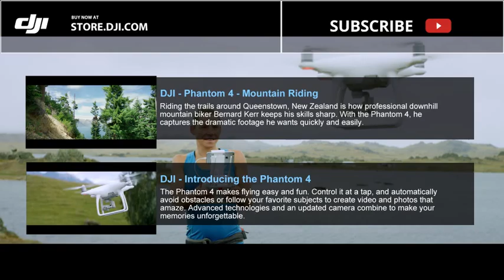DJI Phantom 4 ~ Running Together, Training Together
One of the DJI's Phantom 4 (available at the DJI store release day promo videos.